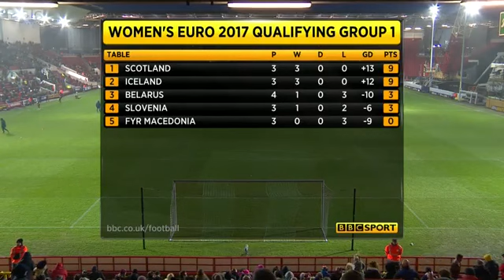England v Bosnia and Herzegovina Women's Euro 2017 Qualifier